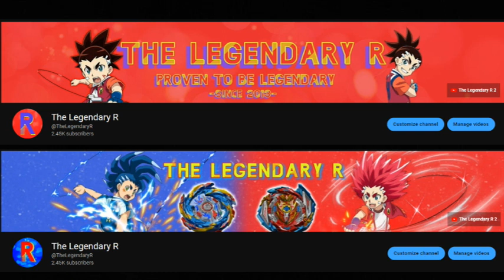The Legendary R 10th Anniversary + Channel Update!!